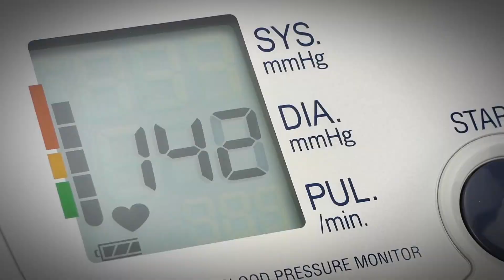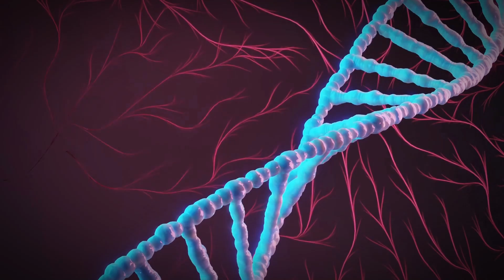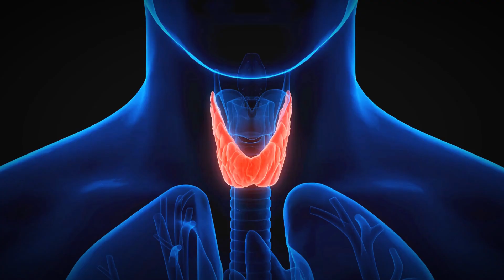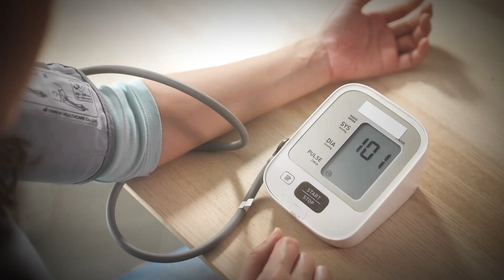Hypotension Symptoms | Low Blood Pressure Symptoms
Hypotension Symptoms
Low Blood Pressure Symptoms

Discover the causes, symptoms and natural remedies for hypotension or low blood pressure. Learn how to manage and prevent dizziness, fatigue and other related health issues with expert tips and advice. Stay informed and take control of your health!

Hypotension
Hypotension treatment Hypotension symptoms Hypotension blood pressure
Low blood pressure
Low blood pressure symptoms Low blood pressure treatment